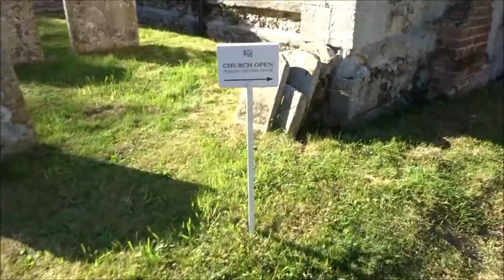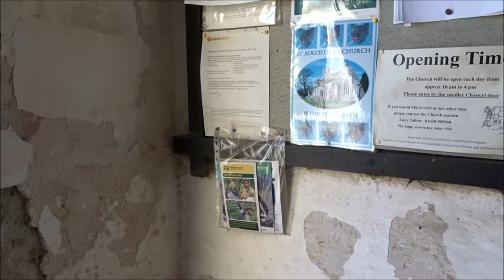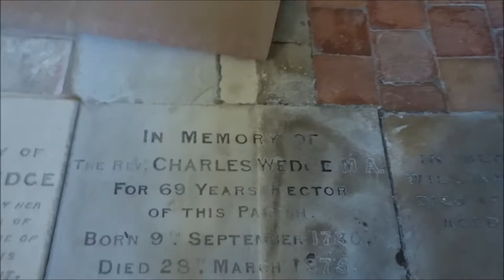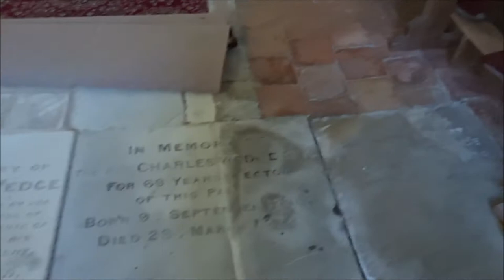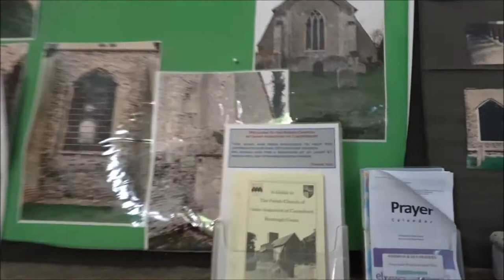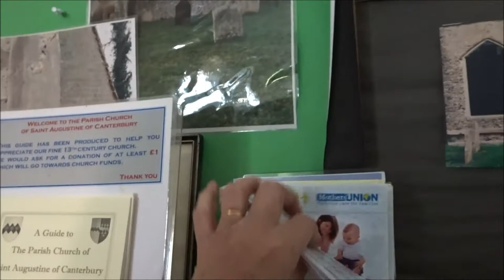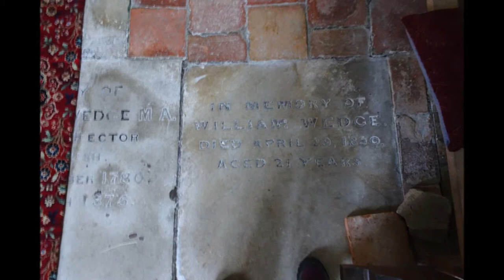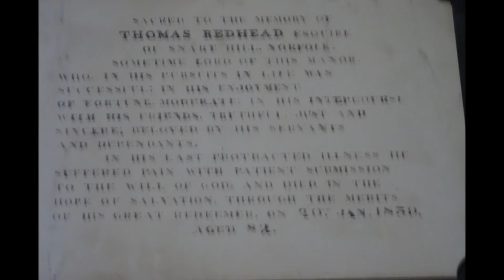Burrough Green, St Augustine's Visit, Parts I & II by Sheila, September 2017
A rewarding re-visit--after contacting the warden I was able to enter the church and create new videos--500 years of family have been baptized, married and buried here--I bring flowers for the graves--I can really feel the ancestors here--The church is in need of much funding though--it is struggling but has had work carried out in the last couple of years. It is a church and village steeped in history and my ancestors have been apart of life here over the centuries.
See Visits on other years 2005, 2006 ( audio-pods with photos) 2010, 2014,2019 ( Sony video cameras creations) More visits planned for the future---also more discoveries made since these visits.